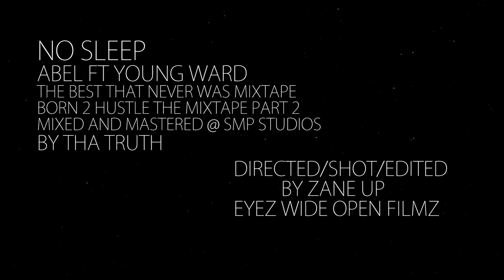"No Sleep" ABEL Ft Young Ward (Official Music Video)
Directed/Shot/Edited by Zane Up
Eyez Wide Open Filmz
Hire Zane Up @